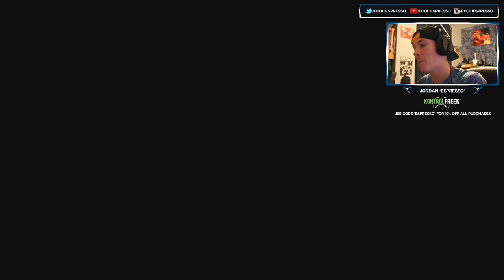Nearly 6 MONTHS LATER... I Finally Unlocked This Camo! - Unlocking UNDERWORLD CAMO In BLACK OPS 3!